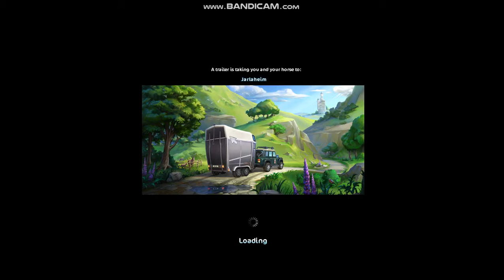Star stable online how to lead your horse 🐎🐎 !!!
STAR STABLE ONLINE VIDEO showing you how to lead your horse. FROM TOYS AND FAMILY CHANNEL